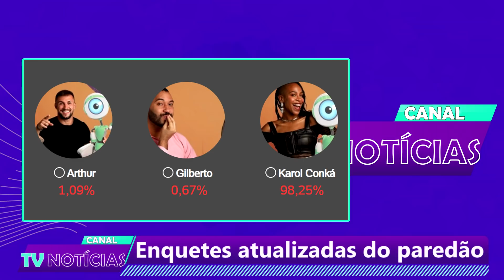BBB 21: 100% ELIMINADA! ENQUETE ATUALIZADA DO PAREDÃO ENTRE KAROL CONKA, GILBERTO E ARTHUR NO BBB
Neste vídeo trago enquetes atualizadas do paredão formando entre Karol Conka, Gilberto e Arthur.

Mostro a vocês as enquetes dos sites UOL, Enquete BBB, Noticias da TV e Votalhada.